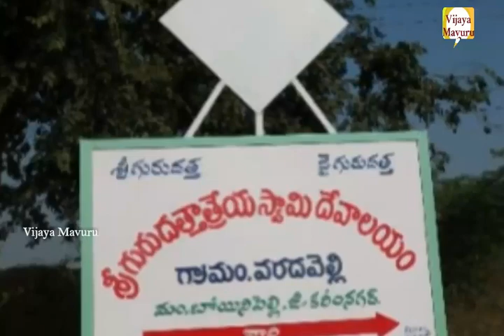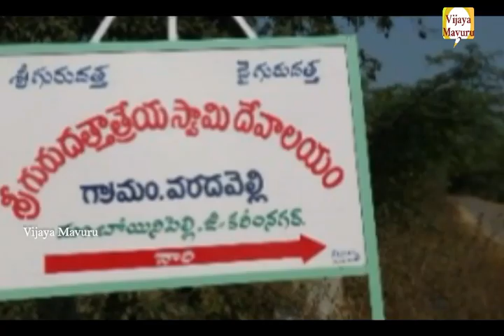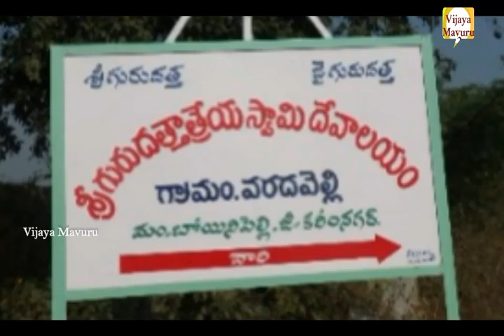సర్ప రూప శయన దత్తాత్రేయ ఆలయం/varadavelli telangana/rare dattatreya temple varadavelli telangana